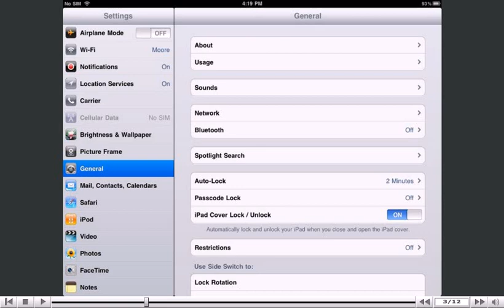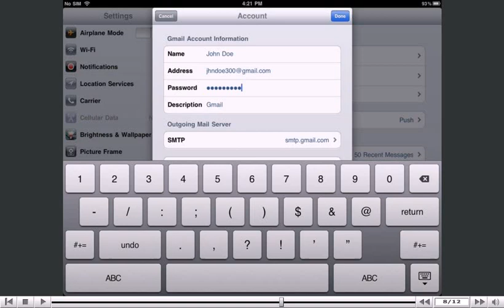How to change your email password on your iPad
• First, locate and press Settings icon. It may be on different screen or location than shown here.
• Select Mail, Contacts, Calendars tab.
• Select the account for which you wish to change password. Select email account. Enter new password in the next window and click on Done button. Press done again. Email password will be modified.